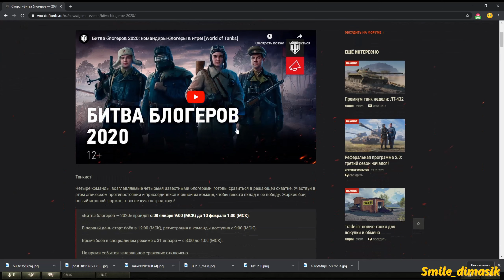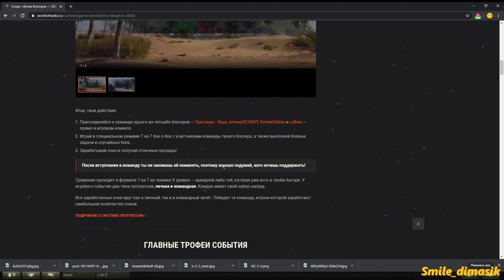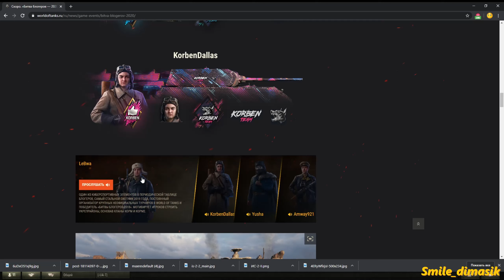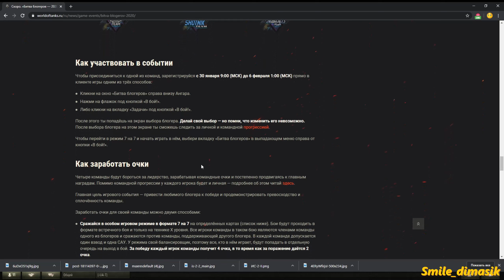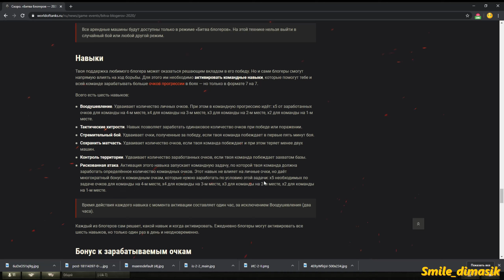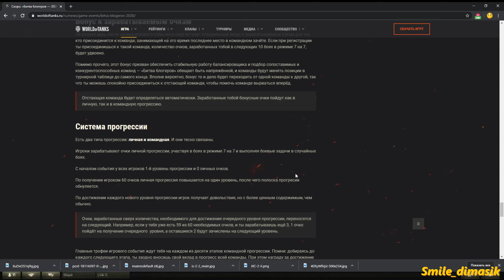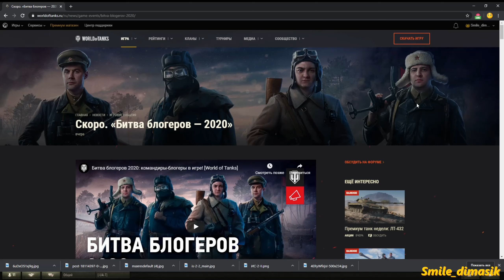Битва Блогеров 2020 World of Tanks, за какого Блогера буду играть?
Была анонсирована "Битва Блогеров 2020", в которых примет опять 4 блогера LeBwa, KorbenDallas, Amway921,  Юша и теперь правила немного изменились, как и награды, подробности в данном видео
Smile_dimasik
Полетели...